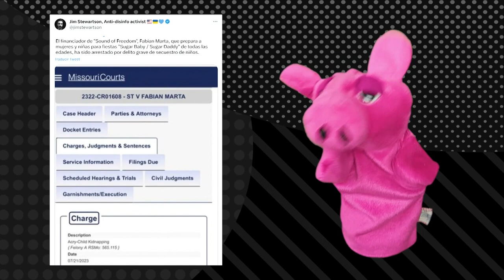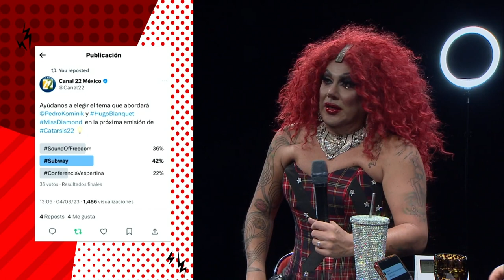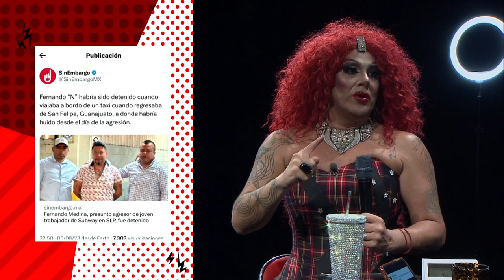Catarsis 22 con Hugo Blanquet "Miss Diamond" T5. E12.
En este capítulo de Catarsis22, Pedro Kóminik se acompaña de Hugo Blanquet, "Miss Diamond" una presencia indispensable del drag mexicano y del circuito standupero, con quien compartirá una charla en torno a Fabian Marta, arrestado por secuestro de niños y quien había sido financiador de "Sound of Freedom", una película en contra de la trata de menores; tambén llegamos a la detención del fiscal de morelos por entorpecer investigaciones contra un feminicidio, esto y más, en este nuevo episodio.